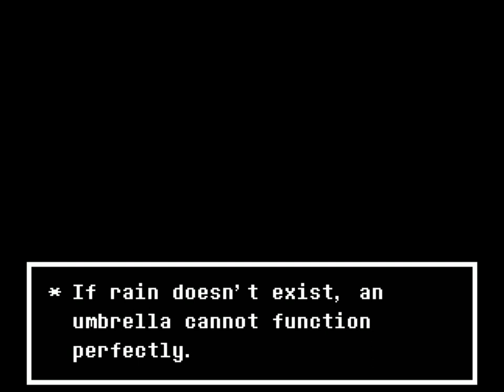[UT/VA] Umbrella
A small tragedy.

Attribution:
Game - Undertale by Toby Fox

Algo shit: Gaster, Goner Kid, Deltarune, Waterfall, Undyne bridge